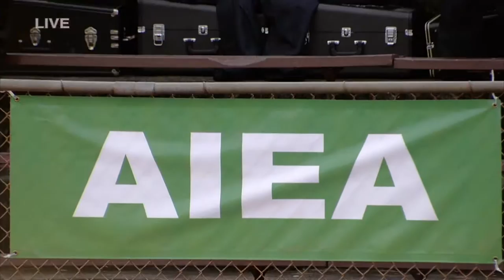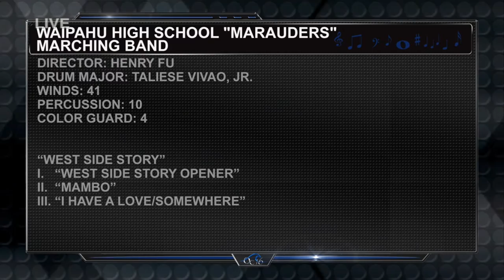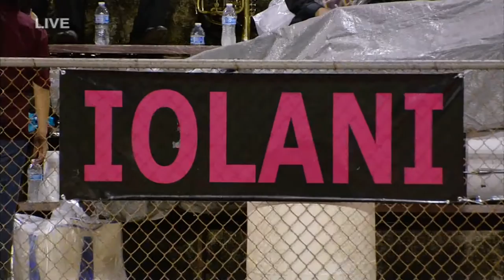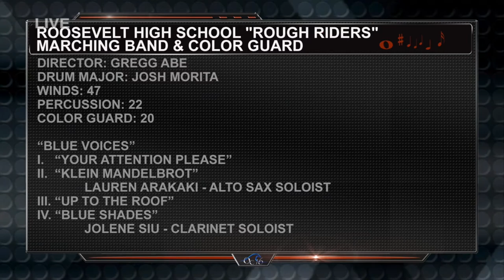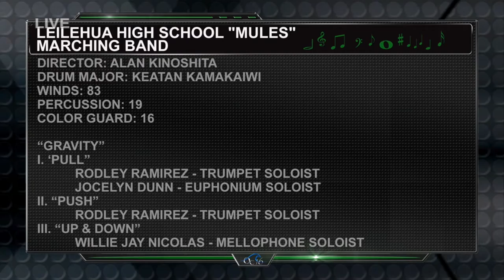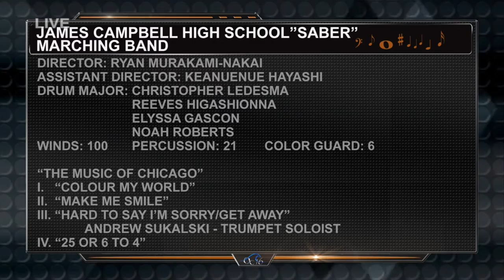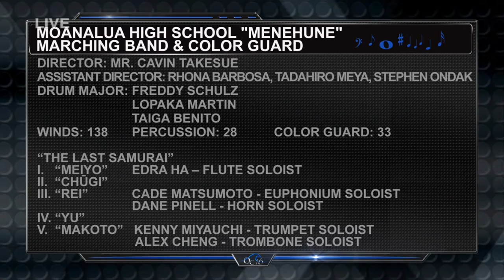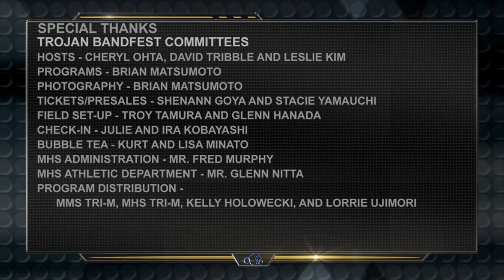2015 Mililani Trojan Bandfest — TV BROADCAST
2015 Mililani Trojan Bandfest — TV BROADCAST